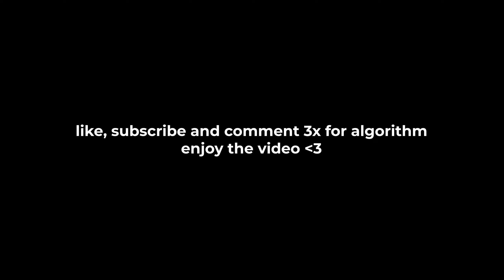Low Sensitivity But It's Smooth - Cod Mobile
Low Sensitivity But It's Smooth | Call of Duty Mobile

Class Setups
Mp7 / Qxr - Monolithic Suppressor, Marksman Barrel, Tac Laser, Strike Foregrip, Extended Mag
Dlq33 - Light Suppressor, Light Barrel, Combat Stock, Tac Laser, Fmj/Fast Switch
Mac10 - Agency Suppressor, Cavalry Barrel, No Stock, Field Agent Foregrip, 53 Round Mag
P90 / Cbr4 - Monolithic Suppressor, Extended Light Barrel, Combat Stock, Tac laser, Granulated Grip Tape

Related Goats: hanzu , LaN , Sisco , Miney , Ainz , Shawtie , SillohYT , Zeke CODM , iFerg , Bobby Plays , NoahFromYoutube , Jokesta , HawksNest , Godzly , Migo , Stealth , Heaven , Cryo , Stxtic , br0ken , mattCODM , Tigon , Ganyth , Shad , Mao まお , ParkerTheSlayer , Vague , Dysmo , Carnage , Nico , 3amoor , MengXiang 夢湘 , Kaizen , imCritical , Supreme , Flacko , J3C , Profusy , Kith , Nyfe , Hachwa , Cod Narco , Grizz , CRUSH Gaming , Yanrique , Kvleofficial Gaming , GEMINI , Trzan , ImPaobao , ICE CODM , VictorYT , JHC Gaming, Lotex YT , DG Esports , Tyrant Gaming , Confide , 2Noob4U , DuckyPlays , Triz , Futives , Saxzu , Dieow , Faulty L3 , rushhh , Willezy , Cygnoux , Woopiiee , Dfalt , ImTab , Handler , Jolt , Xclusive , eefan , nahv , Kaiser , ItsDiverse , strahfe , zurly , path.exe